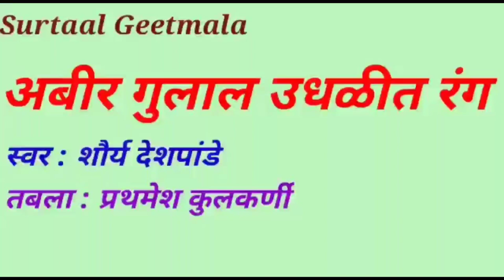अबीर गुलाल उधळीत रंग || Abir Gulal Udhalit rang || शौर्य देशपांडे || प्रथमेश कुलकर्णी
Beginners